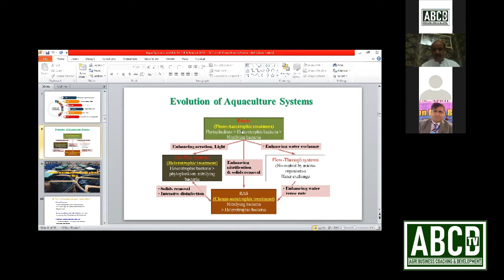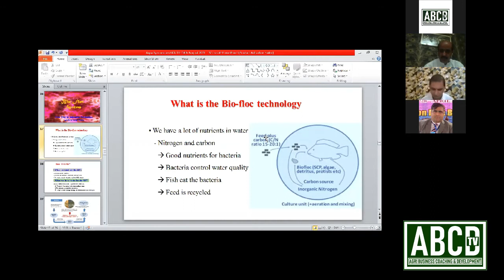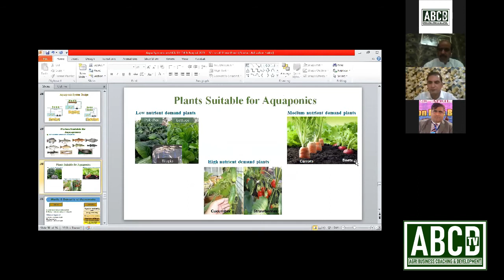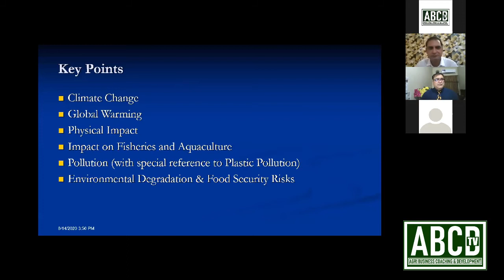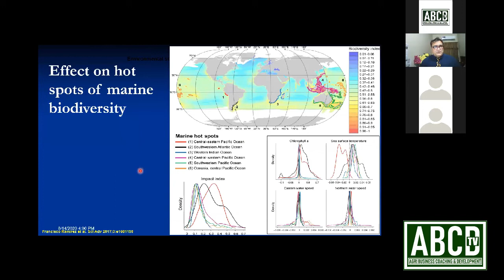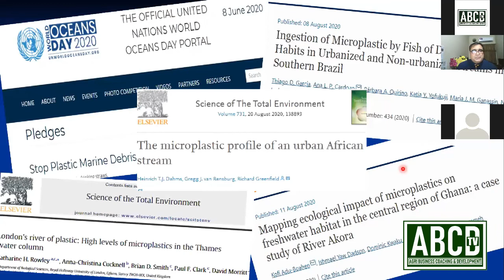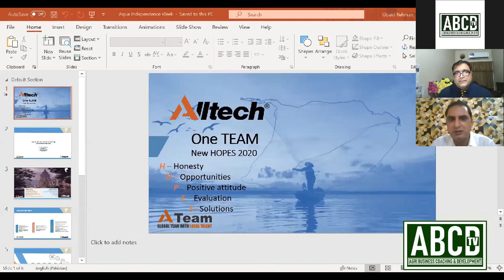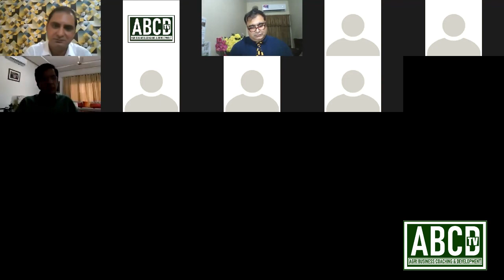AQUACULTURE INDUSTRY IN PAKISTAN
Aqua Independence week
Session Chair:   Prof. Dr. Talat Naseer Pasha
Vice Chancellor, University of Education, Lahore
Session Co-chair:     Prof. Dr. Naseem Ahmad
Vice Chancellor, University of Veterinary and Animal Sciences, Lahore
Moderator:         Dr. Shahzad Jadoon,
Alltech Pakistan, Pvt. Ltd.
Spekaer 1 Prof. Dr. Noor Khan, UVAS, Patoki
Speaker 2 Prof. Dr. Atif Yaqub, Government College University, Lahore